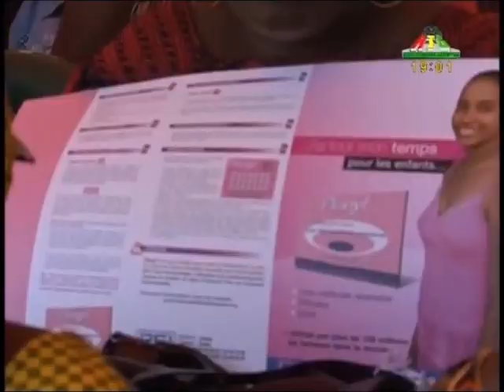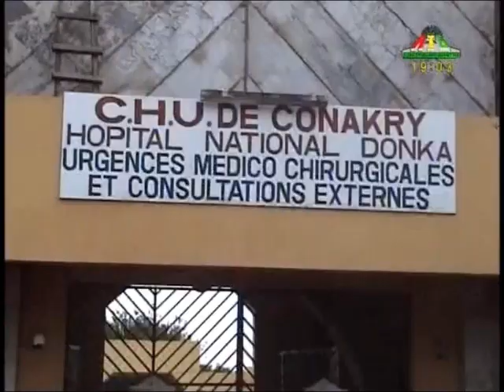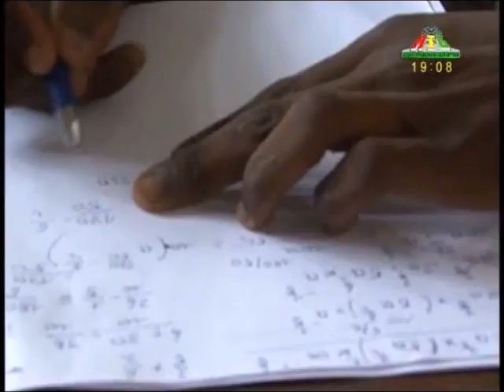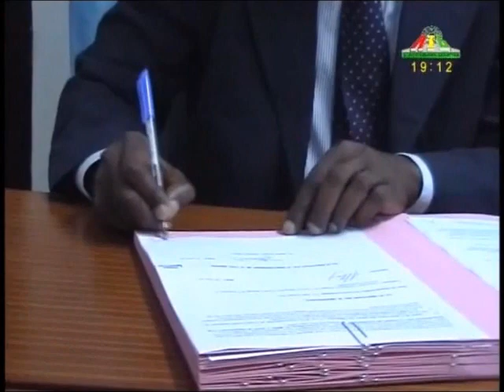FLASH RTG du 06 06 2011